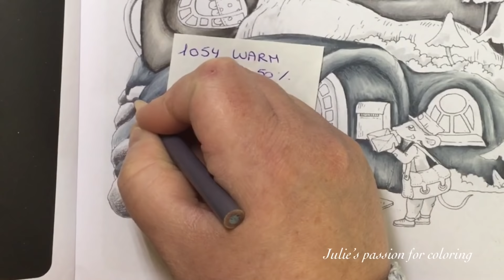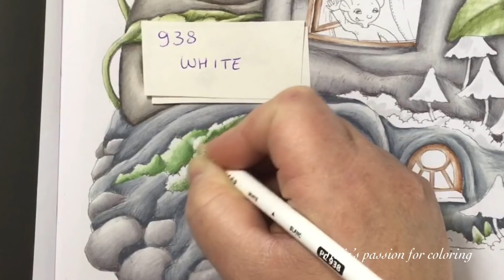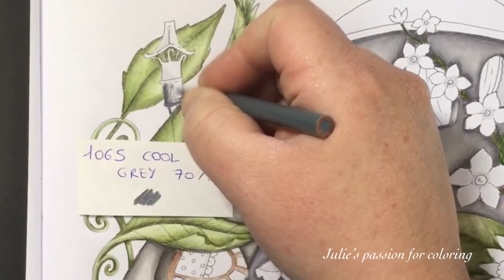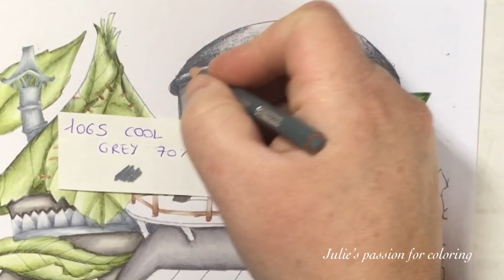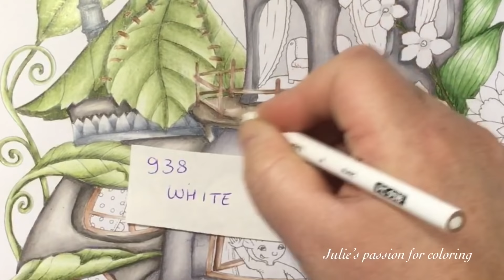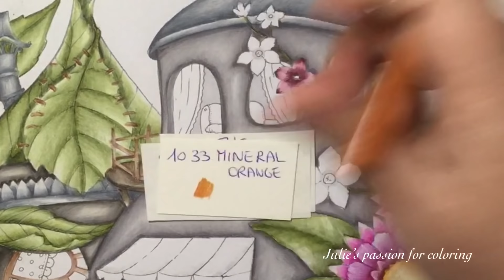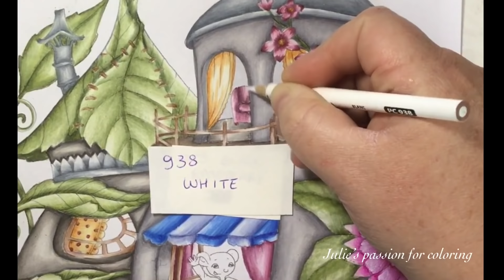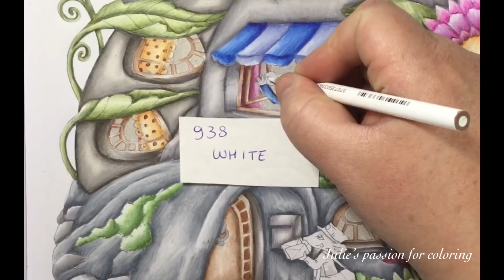NICE LITTLE TOWN 7 by Tatiana Bogema - prismacolor pencils - color along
Book: Nice little town 7 by Tatiana Bogema
Pencils: prismacolor pencils
Numbers:

938 white
1076 French grey 90%
1070 French grey 30%
1054 warm grey 50%
1051 warm grey 20%
1065 cool grey 70%
1060 cool grey 20%
945 sienna brown
988 marine green
911 olive green
1099 espresso
994 process red
937 Tuscan red
195 pomegranate
1084 ginger root
1031 henna
1033 mineral orange
1029 mahogany red
1095 black raspberry
1025 periwinkle
1101 denim blue
901 indigo blue

eraser: normal white eraser and tombow pencil eraser

Facebook: julie's passion for coloring